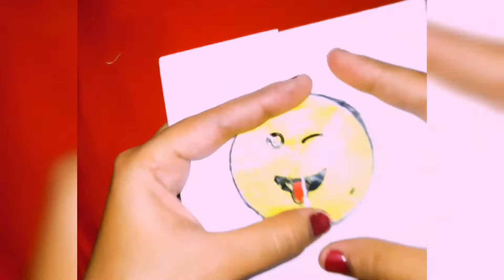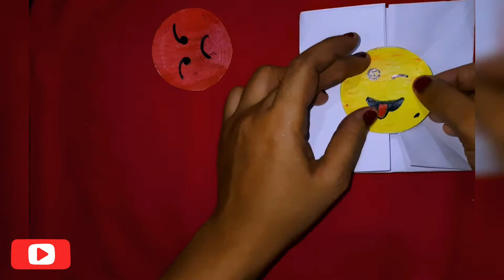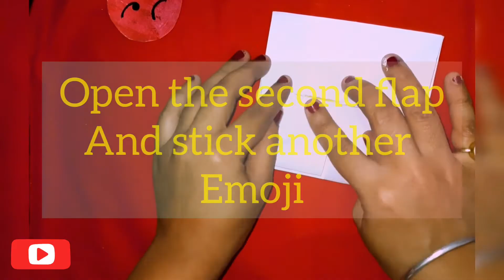Emoji paper magic card/DIY face changer card tutorial/ card for birthday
Hi friends,
Today I am going to show a quick crafty magic emoji card that can be done instantly and can serve as a last minute craft for someone's birthday. It is really simple to make and you can also decorate it with color papers to enhance its look.

Musician: @iksonmusic
emoji paper magic card
DIY face changer tutorial
face changer DIY
DIY emoji
crafting
easy craft hacks
face changer tutorial
DIY magic card